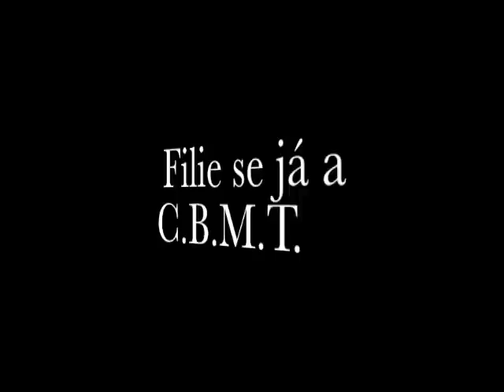Brasileiro e Copa luiz Alves de Muay Thai 2010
Veja como foi a Copa luiz Alves e o Brasileiro de Muay Thai 2010, da Confederação Brasileira de Muay Thai.